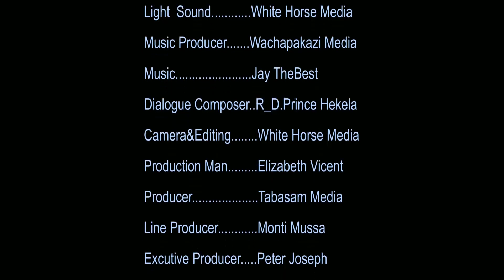JUKUMU LA ZIADA (CHAPTER FOUR)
Mwalimu anasimamishwa kazi baada ya ukweli kujulikana,, Hatimaye Sarah anaweza kuhitimu masomo, Lakini Mwalimu Yusuph Anaonekana ana kinyongo sana Baada ya Kuachishwa Kazi.